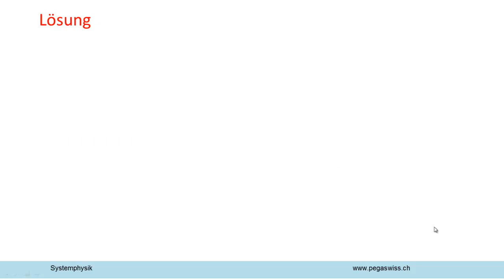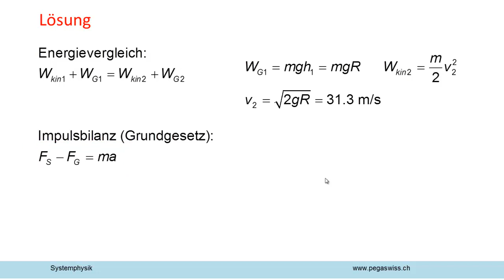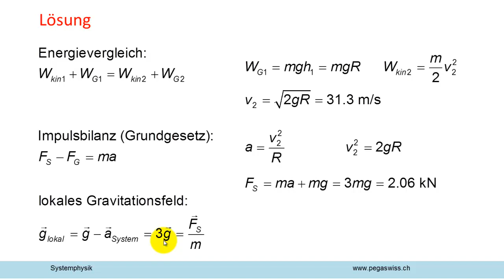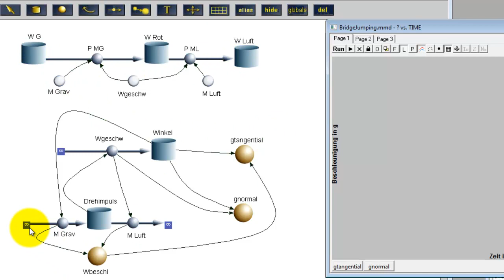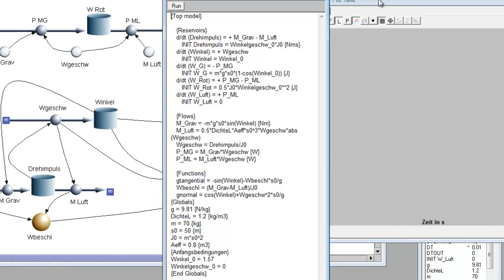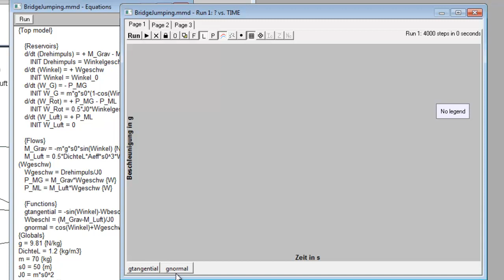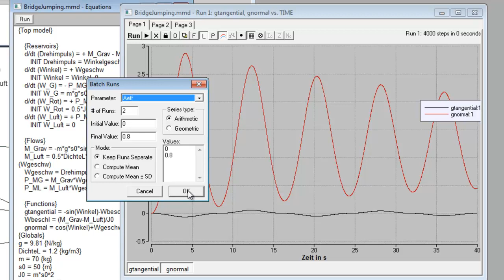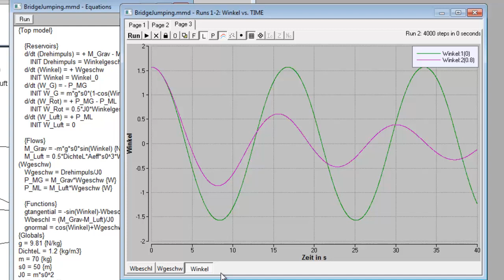Brückenspringen - Bridge Jumping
Berechnung und Modell zu einer "Sportart" mit grossem Kick. Die Berechnungen sind standard, das Modellieren eine Spezialität der Systemphysik.